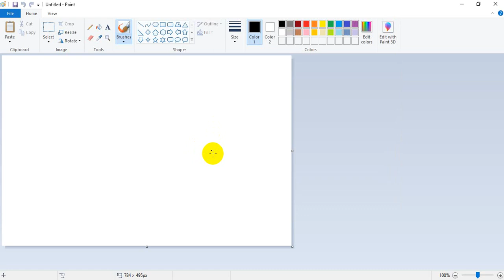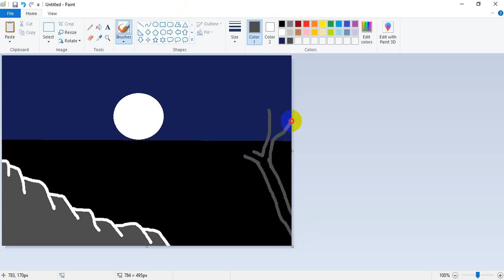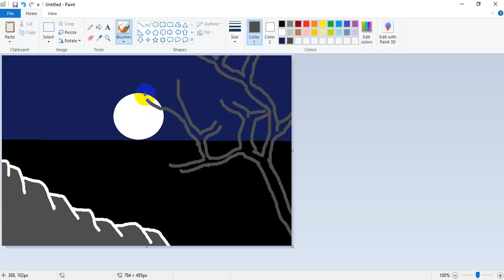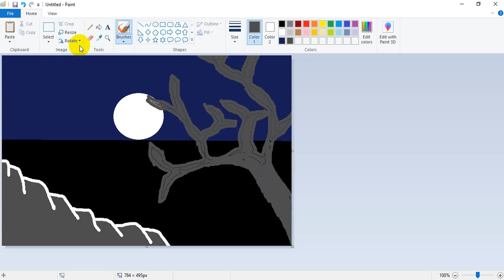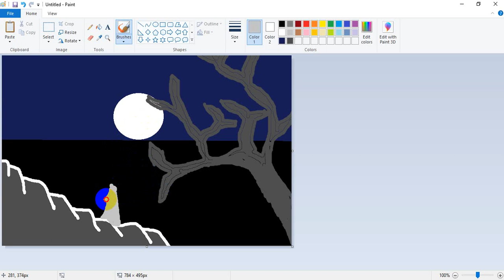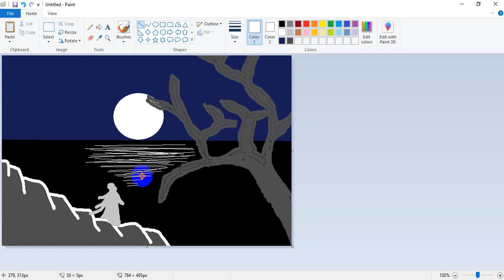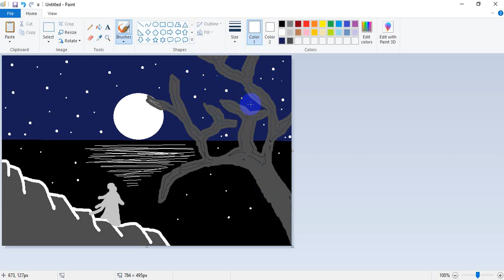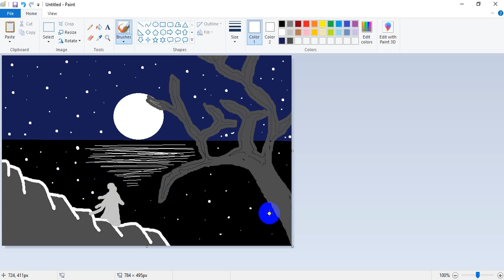The moon rose in the sky on a full moon night ....|| Tabassum Islam Arthy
The moon rose in the sky on a full moon night .